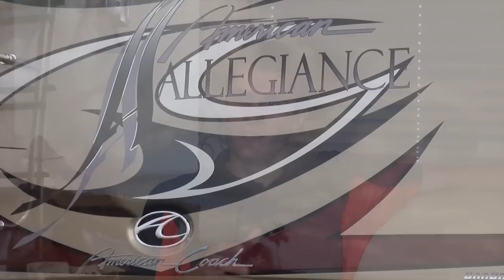David Ragan and Ford Fusion: Life on the Road | NASCAR | Ford Performance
David Ragan, like all NASCAR drivers, spends more days on the road than he does at home.

About NASCAR:
Catch all the exciting action as Ford drivers battle it out for the championship in the NASCAR Sprint Cup Series, XFINITY Series and Camping World Trucks Series. Watch behind the scenes clips and race overviews with Ford Performance.